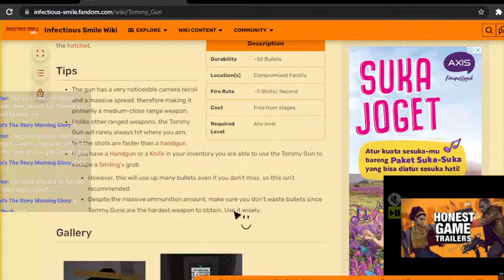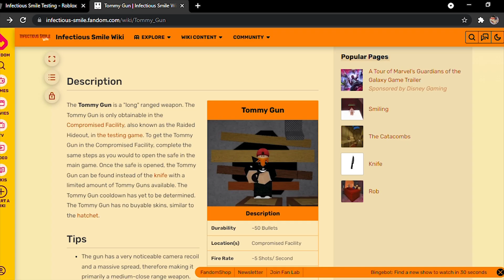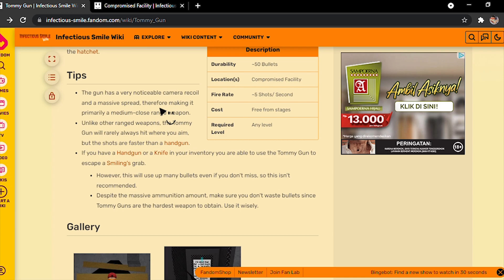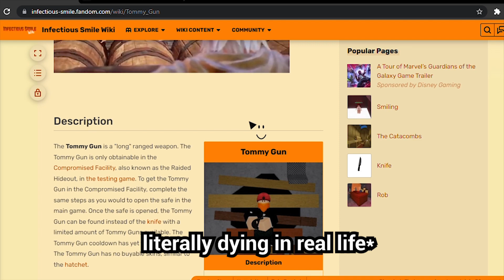Infectious Smile New GUN WEAPON!!?!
well I was live streaming yesterday and then someone ask me to search for this on the Infectious Smile Wiki .. and yeah it's exist .. but Its kinda hard to get this weapon because you need to find a special map .. also the gun called "Tommy gun* .. so yeah enjoy the video!

--(Never Be Alone (Instrumental) By TheFatRat)--